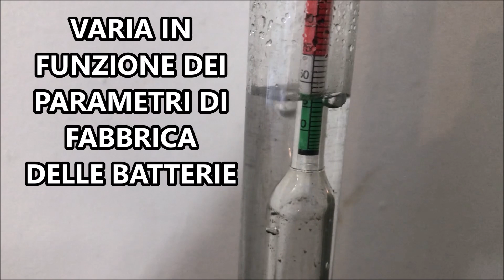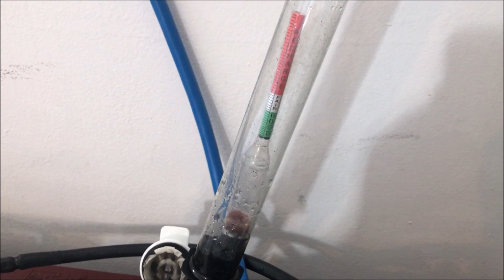MANUTENZIONE BATTERIE AL PIOMBO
Spesso si sottovaluta la "manutenzione" delle batterie del nostro impianto fotovoltaico di casa, del camper o della barca. Ci vogliono 15 minuti del nostro tempo per ottimizzare la durata di questi costosi apparati. In questo video descrivo in maniera semplice alcuni promemoria per il buon mantenimento delle batterie al piombo.